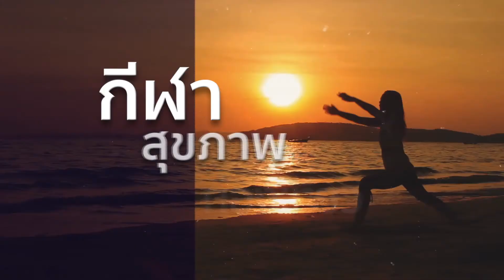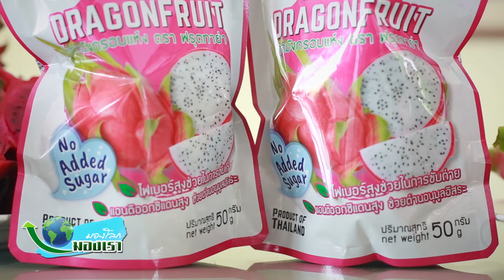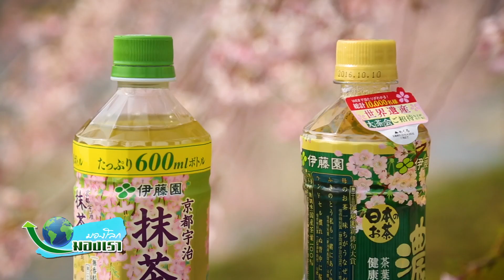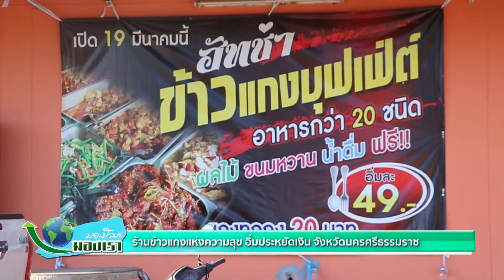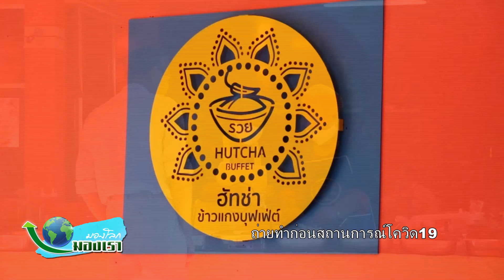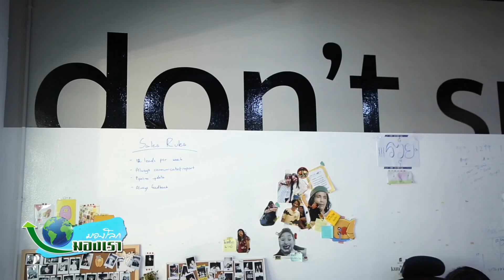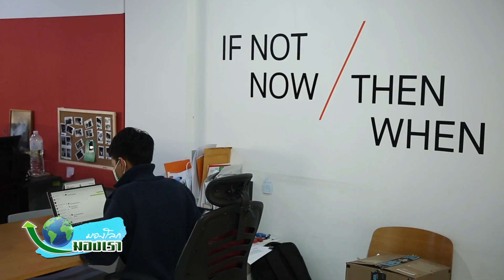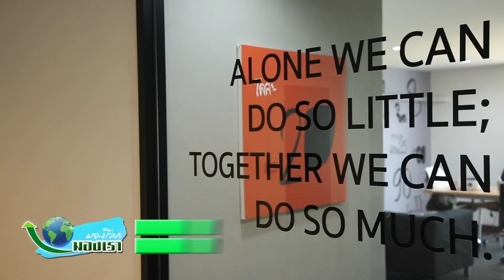EP 122 มองโลกมองเรา เฟรชเก็ต สตาร์ตอัปบริการส่งของสด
EP 122 มองโลกมองเรา เฟรชเก็ต
14.50 สตาร์ตอัปบริการส่งของสด